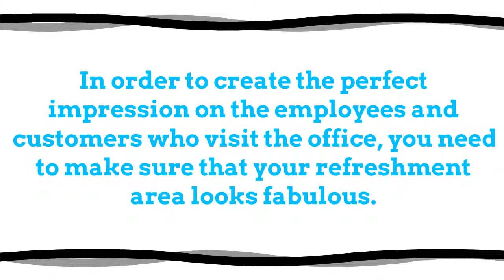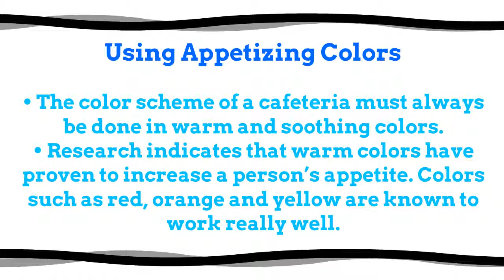Tips on How to Create a Corporate Cafeteria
Furniture such as cafeteria tables, mobile cafeteria tables, chairs and singles sofas are the best choices for a cafeteria.